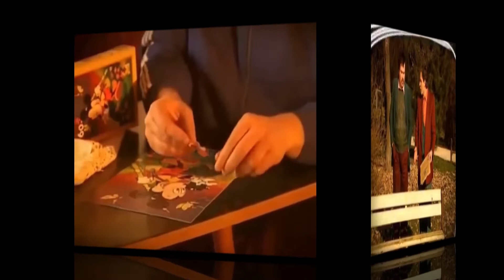Mujo i Haso - Najbolje ( Sezona 1 )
Enis Bešlagić
Milan Pavlović